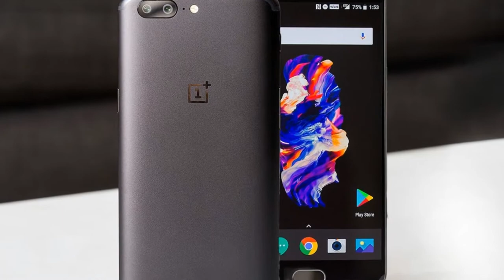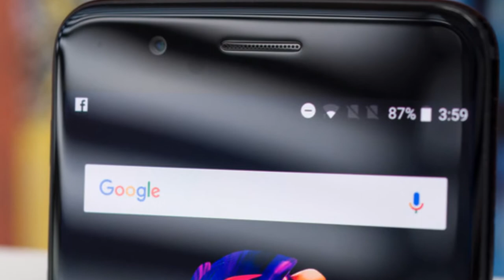Oneplus 5T ! Should you buy this Beast ? EXPLAINED . [Urdu/Hindi]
Oneplus 5T is the new flagship released by the Oneplus its Snapdragon 835, 8GB Ram with 128GB ROM and 6GB with 64GB ROM, Dual Back Camera, and USB type C fast charging, 18:9 Display with no home button!